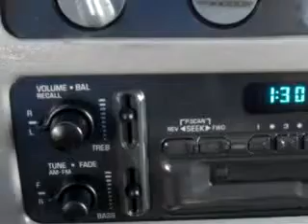SOLD - 1996 Chevrolet ASTRO Fort Pierce Nissan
4815 South U.S. 1

1996 Chevrolet ASTRO

 95,864 Miles

VIN - 1GBDM19W4TB107441

You will love this Green 1996 Chevrolet ASTRO, equipped with a V-6 engine  and an automatic transmission with  only 95,864 miles. Enjoy this great vehicle with features like Power Windows, Power Door Locks, AM/FM Stereo Radio, Front Bucket Seats, Reclining Seats, Dual Side View Mirrors, Alloy Wheels, and much more. Enjoy the drive and have peace of mind in this 1996 Chevrolet ASTRO. See us at ...